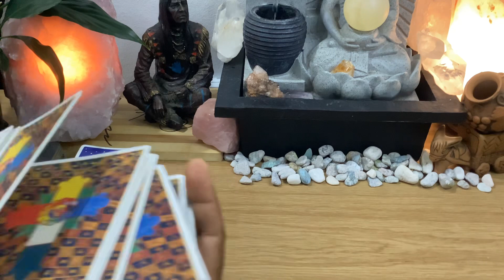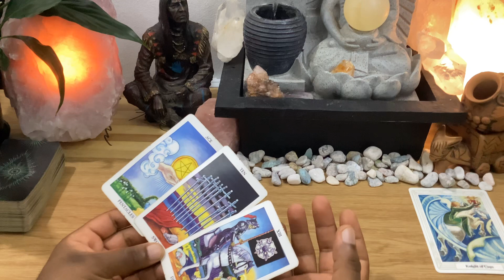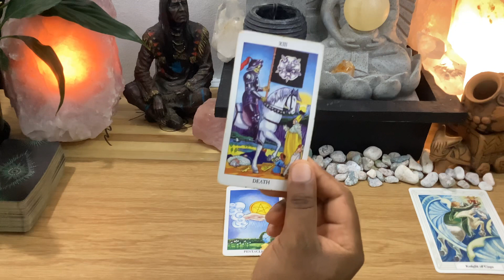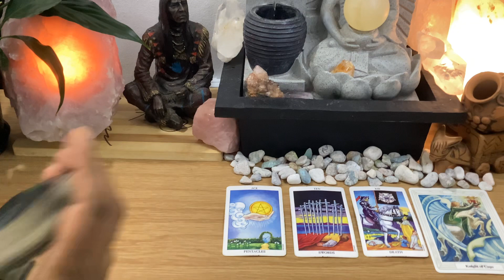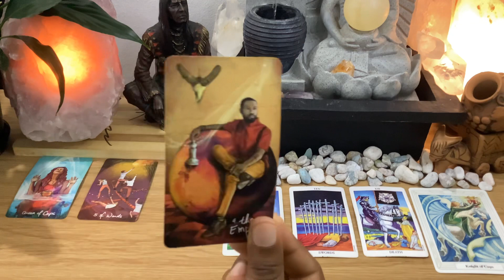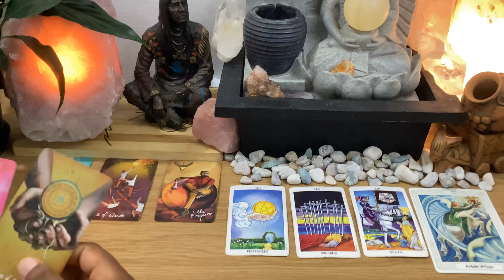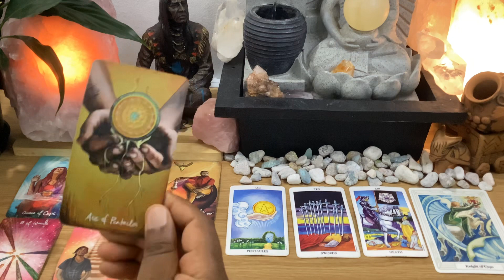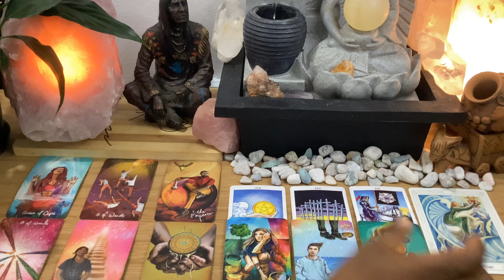VIRGO 2023 Love Tarot Reading - New Beginnings With Your Real Deal Connection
STEP BY STEP OSHO ZEN TAROT READING COURSE

$44USD / R550
60 - 90 Minutes
Prerecorded downloadable video reading
All readings include a general energy check in
Mention up to 3 questions / concerns
Allow 3 - 5 working days for delivery

Email reading booking and proof of payment

Capitec bank
Account number: 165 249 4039
Account type: Savings
Branch code: 470010

NB: I do not accept REVOLUT payments

$44USD / R550
Distance energy healing/balancing

$137USD / R2300
Online via Zoom - limited slots